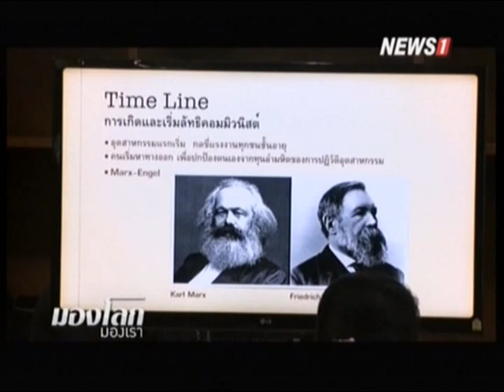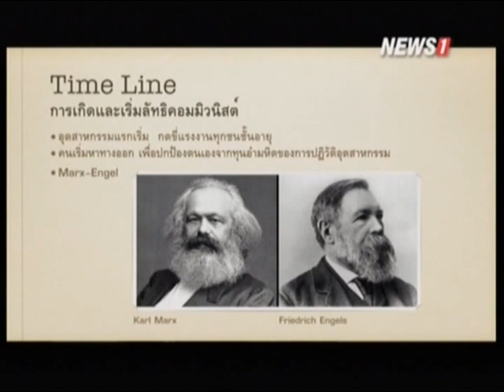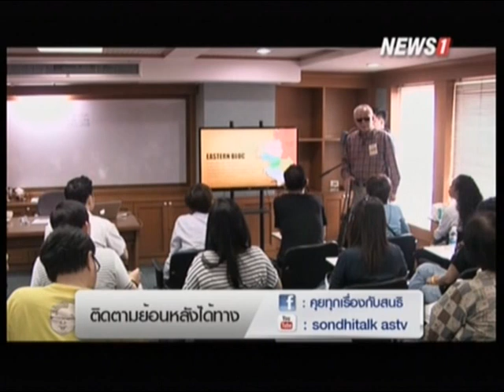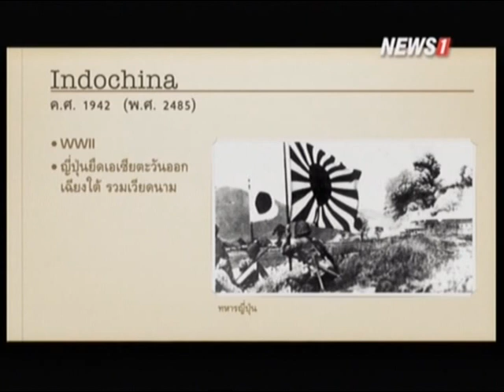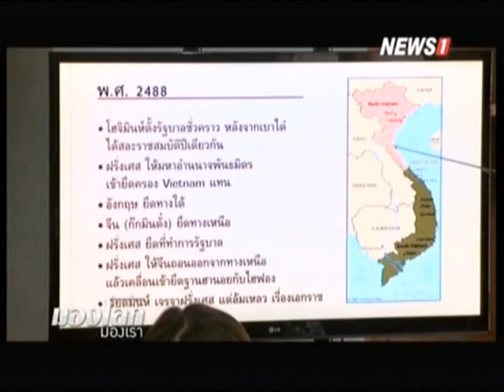มองโลกมองเรา "เบื้องลึกเบื้องหลังสงครามเวียดนาม" ช่วงที่1 03/01/2016